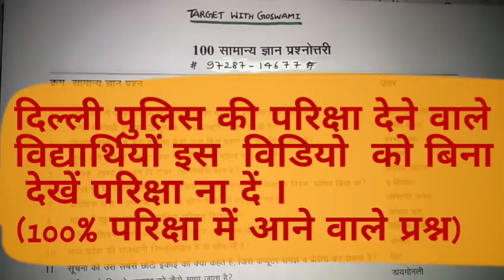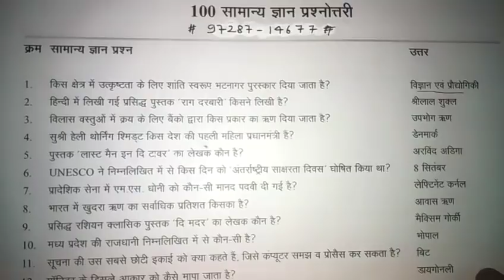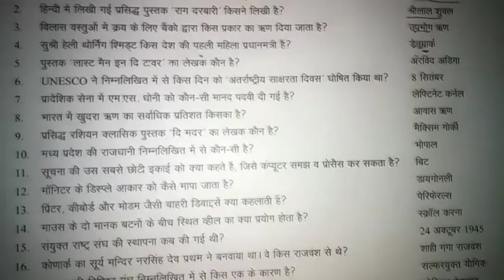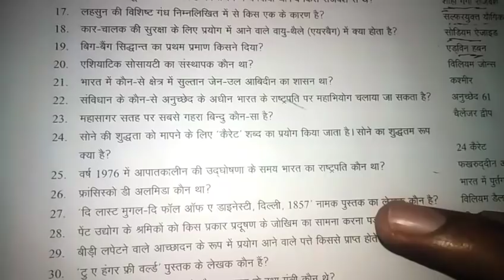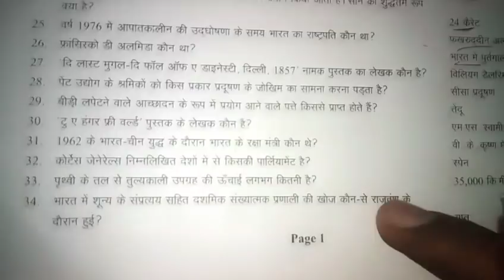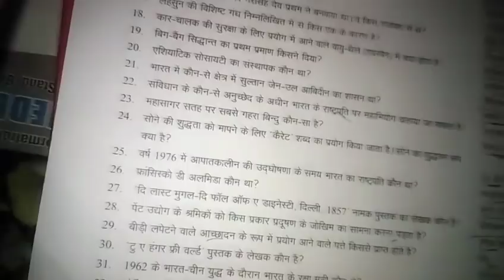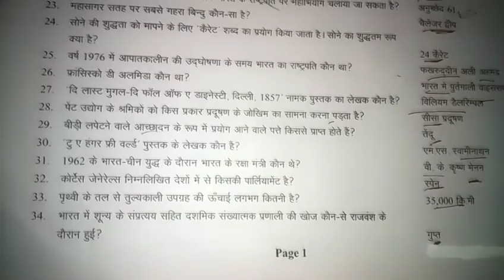Most Important Questions For Delhi Police Exam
दिल्ली पुलिस की परिक्षा देने वाले
विद्यार्थियों इस  विडियो  को बिना
 देखें परिक्षा ना दें ।
(100% परिक्षा में आने वाले प्रश्न)
आप किसी भी  Competition Exam की तैयारी कर रहे हैं तो  ये video देखना ना भूलें ।
I'm on Instagram as @target_with_goswami. Install the app to follow my photos and videos.